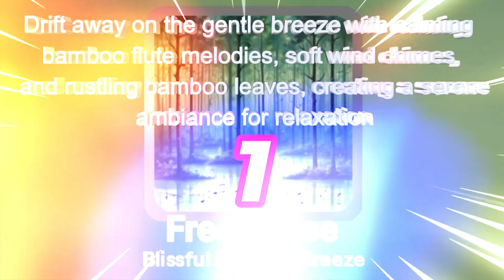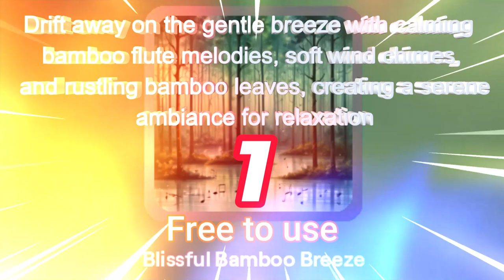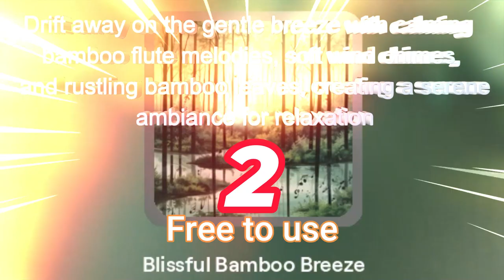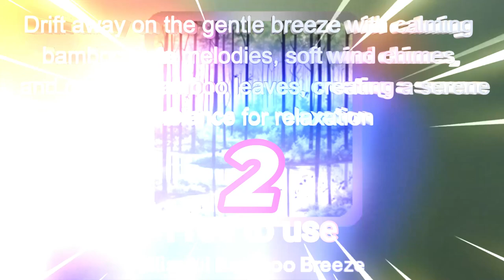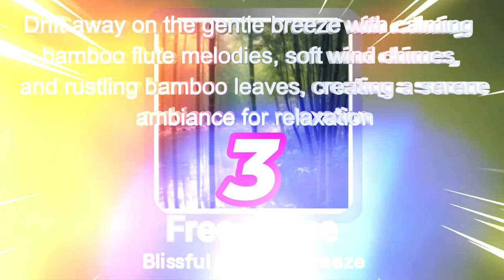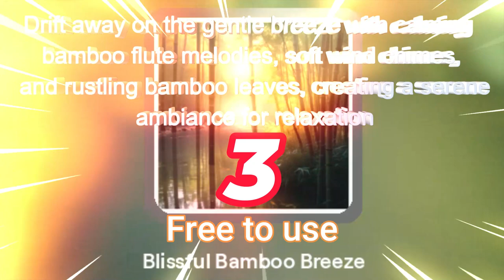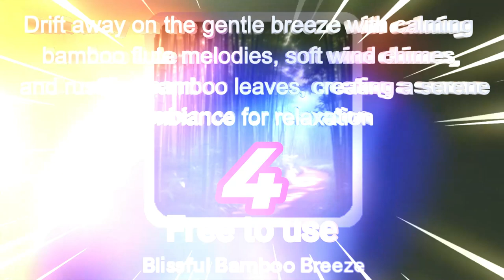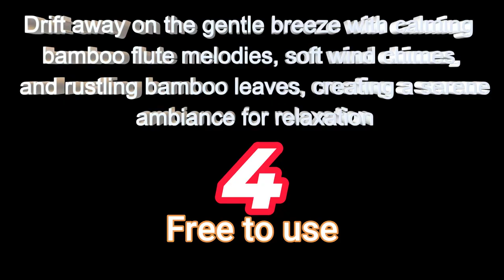Serenity in Nature: Bamboo Flute Melodies for Relaxation 🎋🍃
Welcome to a tranquil journey through nature's embrace. Let the soothing sounds of bamboo flute melodies, delicate wind chimes, and gentle rustling bamboo leaves carry you away on a peaceful breeze. 🌿 Immerse yourself in a world of calm and serenity as you drift away to distant shores, finding solace in the gentle whispers of nature's symphony. Close your eyes, breathe deeply, and let the stress of the day melt away as you embrace the tranquility of this enchanting musical experience. 🎶✨

most important love song,
trending love songs,
heart relaxing songs,
peaceful love songs,
love songs 2024,
life is beautiful love songs,
love songs on youtube,
music for success and achievement,
relaxing music,
unique love song,
timeless love songs,
relaxing music for motivation success inspiration,

RiseAbove, Strength, Resilience, Inspiration, Empowerment, Adversity, Hope, MusicVideo, Motivation, PositiveVibes, SongOfCourage, ViralMusic,